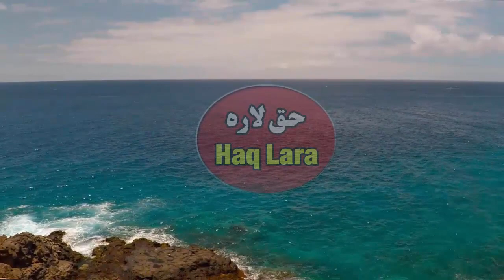Tahajud munze Pashto bayan by shaikh abu hassan ishaq swati haq Lara